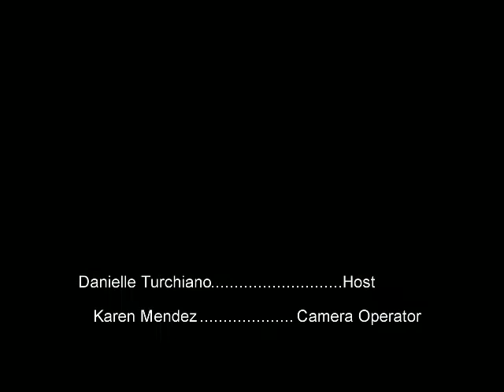Wii with the Stars: Nolan Gould (Luke Dunphy, 'Modern Family')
As a very special fall TV 2010 season edition of Wii with the Stars, Nolan Gould (Luke Dunphy, 'Modern Family') stopped by to take me on in tennis and bowling and chat about working on the Emmy winning sitcom, as well as a cool upcoming movie.

Read the full article, and see more installments of this special interview segment,